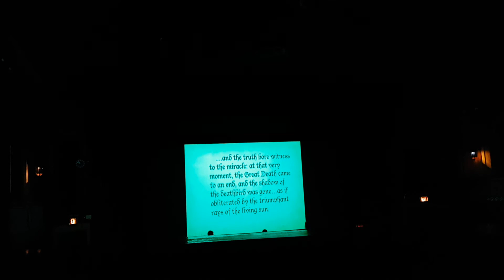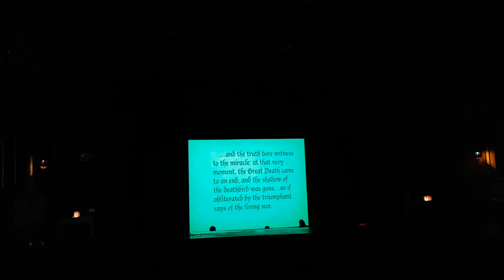Shooting Guns - Nosferatu @ The Mayfair Theatre (3 of 3)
The big finale, building to an epic crescendo ! I stopped filming so I could be part of the standing ovation they received after. Incredible show